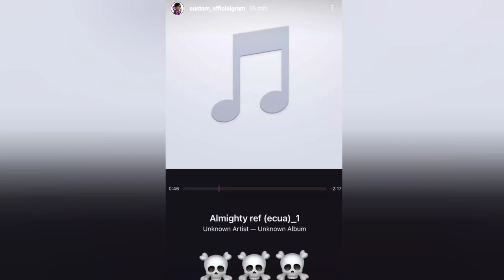Custom subió este corto Preview Como suena? Almighty pal tiempo de Custom